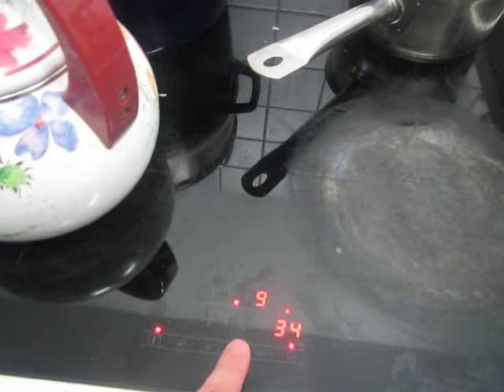cooking for women and eggs; 182